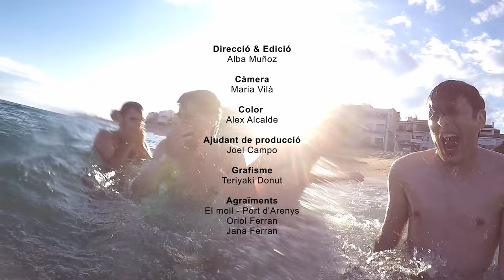Sexenni - Per la borda (Videoclip Oficial)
Andrés Sánchez: Veu
Xavi Pons: Veu, Percussió
Albert Melción: Veu, Trompeta
Marc Monclús: Guitarra, Veus Addicionals, Percussió
Pep Saula: Guitarra Barítona, Baix, Sintetitzador, Veus Addicionals, Percussió, Programació
Ricard Perpinyà: Bateria, Percussió, Veus Addicionals

Paco Eritja: Percussió

Música i lletra de Andrés Sánchez, Xavi Pons, Albert Melción, Marc Monclús, Ricard Perpinyà, Victor Ayuso i Pep Saula.

Enregistrada per Pep Saula i Víctor Ayuso
Produïda per Pep Saula i Sexenni
Mesclada per Pep Saula
Masteritzada per Alex Ferrer (@thegroovesound)

Crèdits Videoclip:

Direcció i edició: Alba Muñoz
Càmera: Maria Vilà
Color: Alex Alcalde
Ajudant de producció: Joel Campo
Grafisme: Teriyaki Donut
Agraïments: Oriol Ferran, Jana Ferran